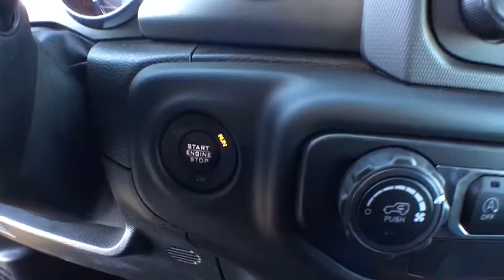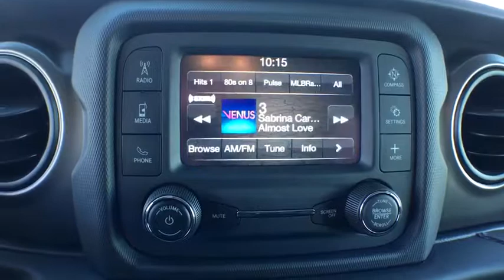2019 Jeep Wrangler Owosso, East Lansing, Haslett, DeWitt, St. Johns, OK N9103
N 2019 Jeep Wrangler available at Slingerland Chrysler in Owosso, Michigan. Servicing the East Lansing, Haslett, DeWitt, St. Johns, MI area.

Slingerland Chrysler
3640 E M 21

2019 Jeep Wrangler Unlimited Sport S ABS brakes, Compass, Electronic Stability Control, Low tire pressure warning, Traction control.